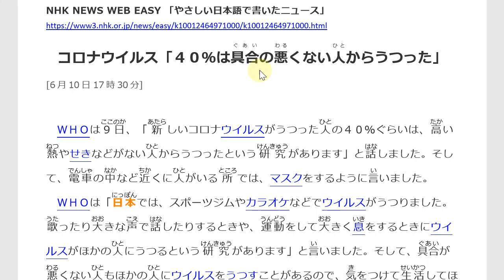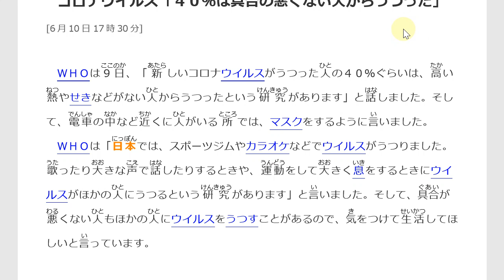Belajar Bahasa Jepang Lewat Berita (64) 40% Positif korona tertular dari orang tanpa gejala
Segmen "NHK easy news" ini dibuat untuk membiasakan kita membaca berita bahasa Jepang.
Target pembelajaran ;
1. menambah kosakata dan pola kalimat bahasa Jepang,
2. mengetahui berita Jepang terkini,
3. JLPT N5, JLPT N4, JLPT N3.

Judul berita : (64)「コロナウイルス「４０％は具合の悪くない人からうつった」」